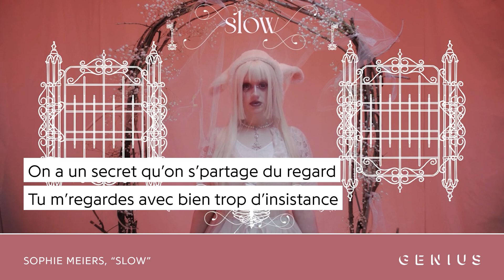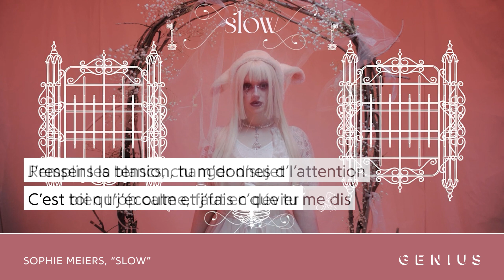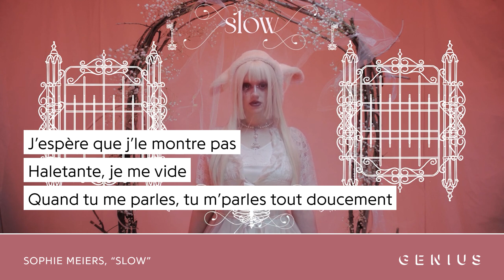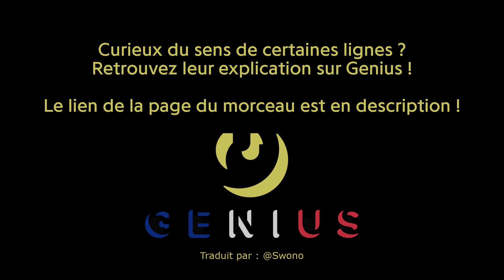sophie meiers - slow | Traduction française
sophie meiers